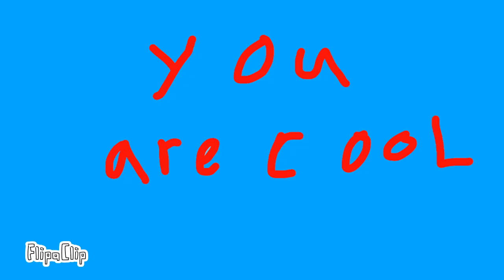🎁Gift For @Malsoeik Channel.🎁 (I tried my best to make it)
I hope you like this @Malsoeik Channel.